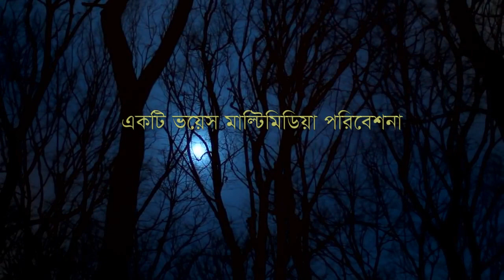সুন্দর একটি কবিতা- তুমি এলে।কবি- আতিক হেলাল (Tumi ele by Atiq Helal)কন্ঠ: ফাতেমা সুলতানা সুমি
Abritti: Fatema Sultana Sumi